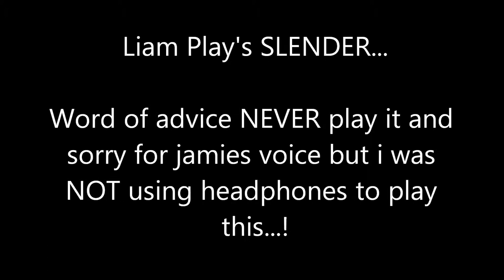Liam Plays SLENDER ( Must Watch )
After a convo with Jamie I decide to play SLENDER. This is the video of me and my reaction to it...

Sorry for Jamie's voice being heard twice but I wasn't going to use headphones for this like a normally would do as I was scared enough as it was.

Comment how many pages you managed to get!